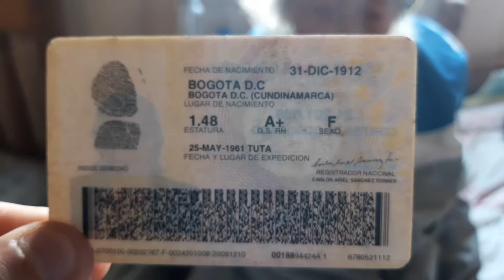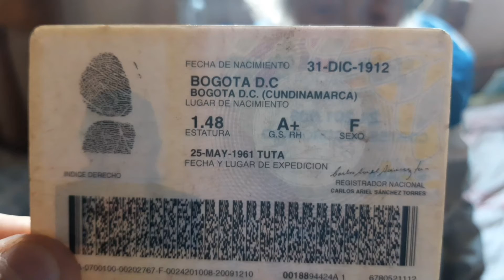Abuelita falleció a los dos días de haber cumplido y celebrado sus 109 años de edad en Tunja.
NotaDestacada 👉 Tras haber cumplido y celebrado más de un siglo de vida este 31 de diciembre del 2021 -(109 años)- doña Susana Cortés falleció en su amada Tunja. Aquí un aparte de la entrevista que concedió a LIR.